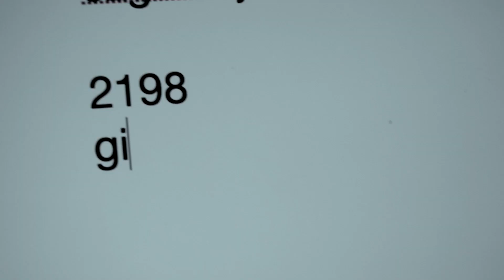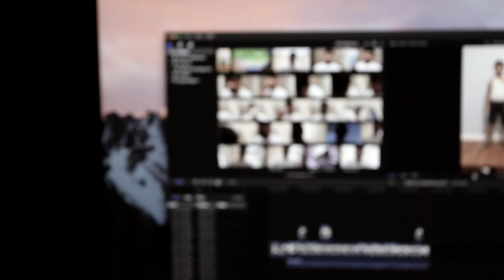The Master and Apprentice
This is the final episode to the Epic Saga of Master And Apprentice. Please enjoy. If you don't enjoy, you probably don't know what art is.

OH AND IF WE BROKE COPYRIGHT LAWS PLEASE FORGIVE US YOUTUBE GODS.